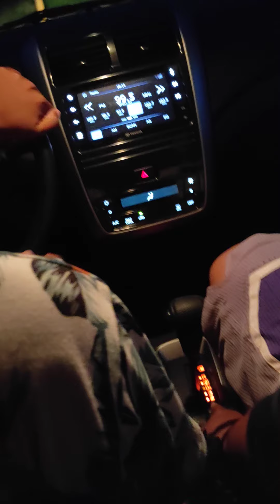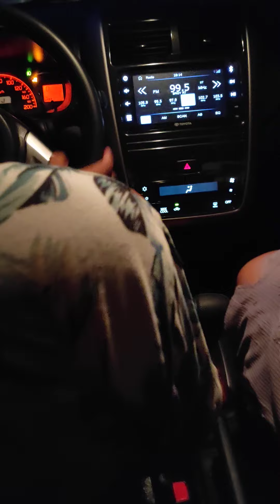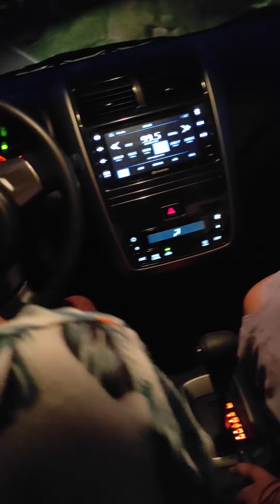Pracrice Drive💙 by JeohL |Boss Doss